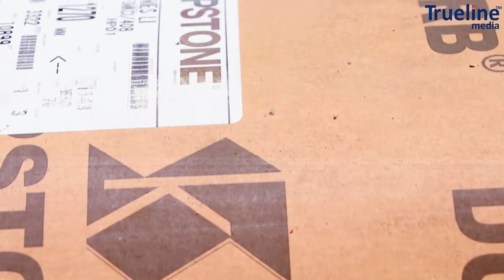Laminates Manufacturing | Stylam Industry | Corporate Film | Trueline Media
The video showcases Stylam's laminates manufacturing facility in India. Asia's most extensive laminate manufacturing.

0:00 Introduction
0:20 Stylam Manufacturing Facility
0:55 German Technology
1:12 Annual Production Capacity
1:27 Customised Production
1:45 Awards and Accolades
1:57 In-house Labs
2:15 Product Range

Trueline Media is a Corporate video production and marketing company striving to craft gripping videos like corporate films, product explainers, whiteboard videos, app previews, and video tutorials for different industries like manufacturing, hospitality, IT, and many other B2B and B2C businesses. We optimize and promote your videos on various channels for higher visibility.